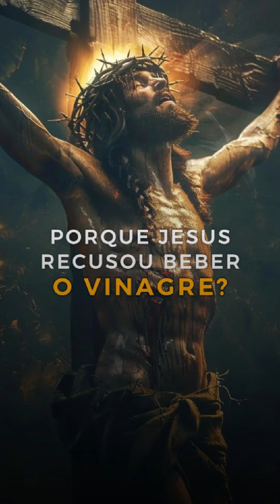PORQUE JESUS RECUSOU BEBER O VINAGRE?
MENSAGENS BÍBLICA - Pastor Deuramar Ribeiro Leite.